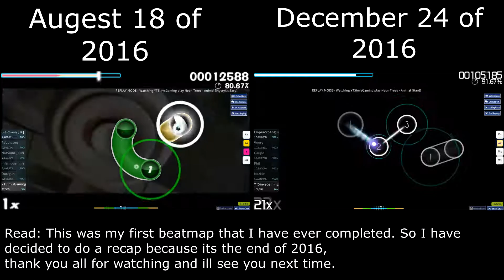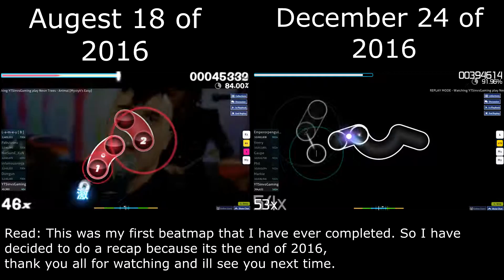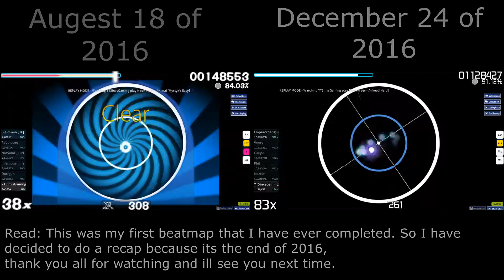Osu! 4 months of progress (Maroon 5 - Neon Trees)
This is a 4 month Comparison of the first beat map i have ever completed. hope you enjoy
Edited by: SinVsGaming

Commentary and Game play by: SinVsGaming
Song Name: Animals
By: Maroon 5